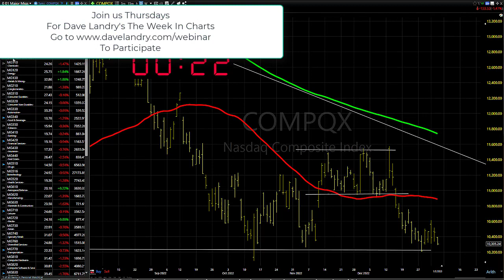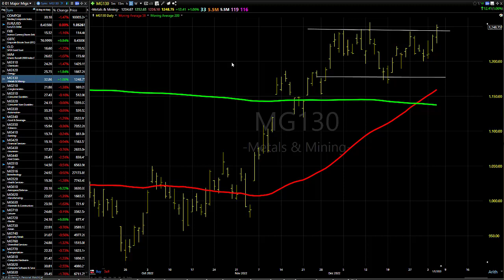01/06/22 Dave Landry's Market In A Minute-Let The Market Find Its Way